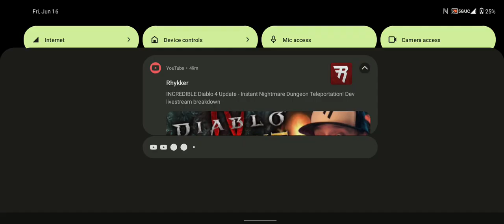Terrors of Perdition Bounties- Lance Storm Necro - Diablo Immortal 2.0 - Season 14 ‎@IK_13211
ɪᴍᴍᴏʀᴛᴀʟ ᴋɪɴɢ☬
Acct: $850,00 {U$D}
BETA Testers LLC©
X1☬  Gaming Studios®, Syracuse NY
Mobile BETA Testers© Suite X1☬#13211